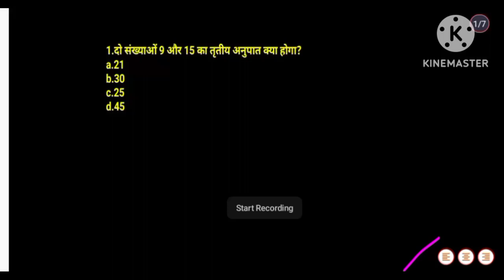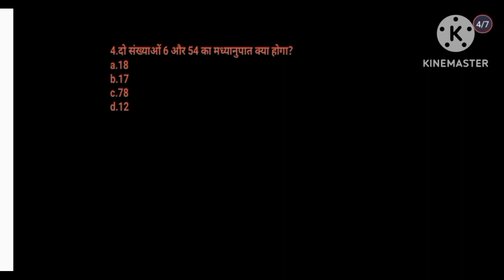मध्यानुपात , तृतीयानुपात ,चतुर्थानुपात